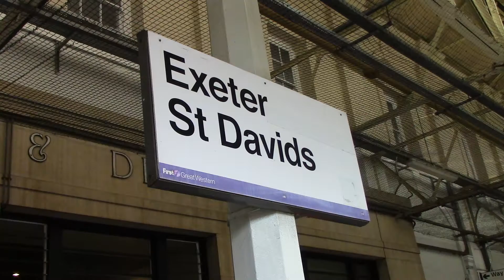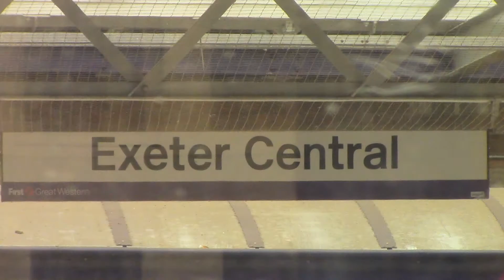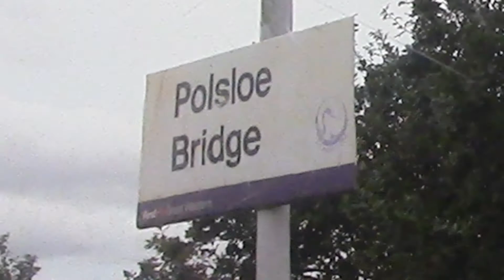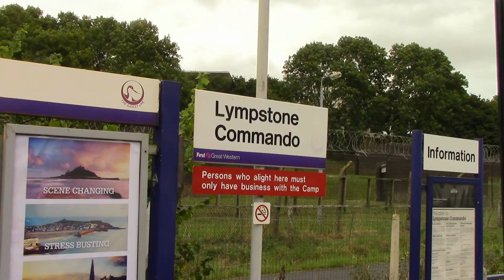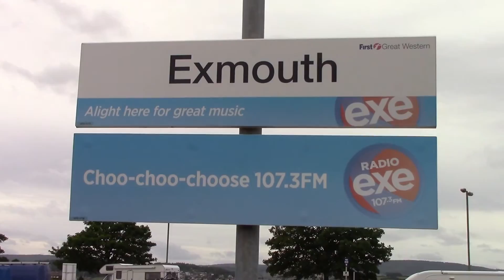Exmouth Branch Railway Exeter St Davids to Exmouth Pacer 143 618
The journey along the Exmouth Branch Railway line from Exeter St Davids to Exmouth aboard Pacer 143 618.